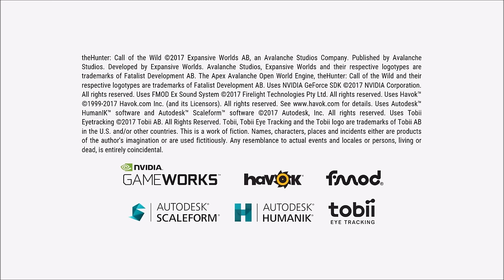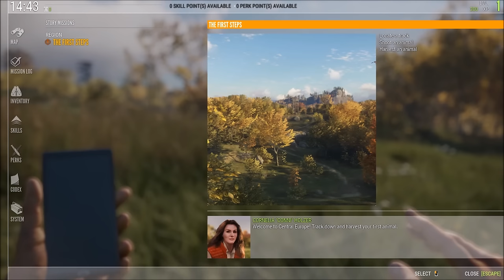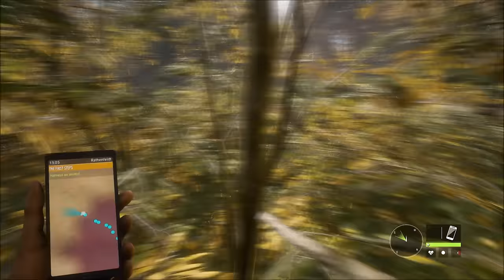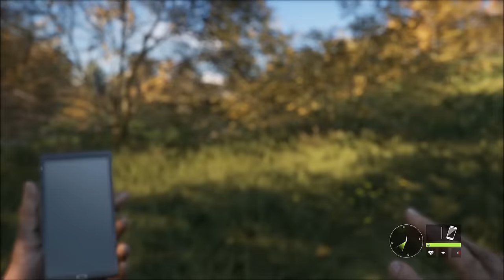CALL OF THE WILD Hunting Game - Ep. 1 - Red Deer!